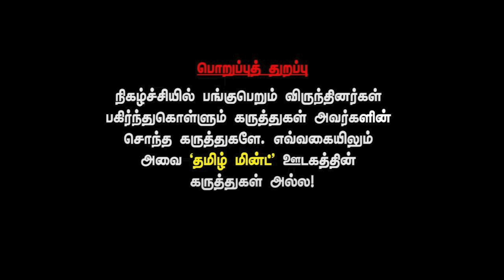அஜித் நினைச்சிருந்தா வந்திருக்கலாம்! | Thanjai Amalan exclusive interview | Vijayakanth | Vadivelu